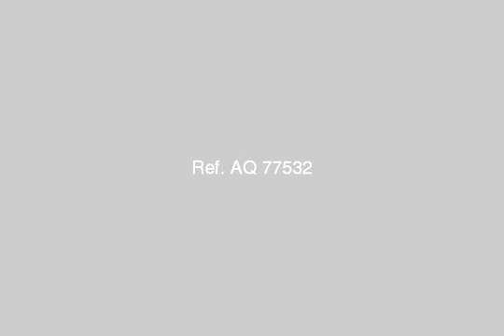Apartment For Rent In Zezenia Alexandria - mlseg.com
Apartment For Rent In Zezenia Alexandria فيلا دوبلكس مساحتها 275م بالطابق السادس والسابع والرووف الطابق السادس مساحته 120م عباره عن ريسيبشن 3 قطع وغرفه وحمام ومطبخ اما الطابق السابع مساحته 80م عباره عن 3 غرف نوم وحمام والرووف مساحته 75مويوجد مصعد ترى شارع ابو قير والتشطيب سوبر لوكس السعر المطلوب جنيه قابل للتفاوض للاستعلام مجموعه كنوز العقاريه - زيزينيا - Egypt Real Estate | Alexandria | Zezenia | Apartment For Rent